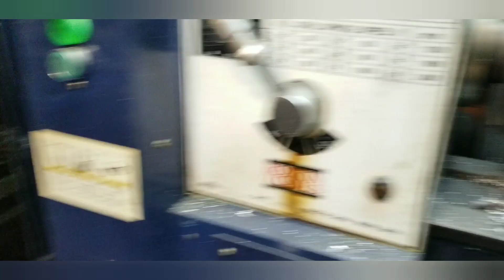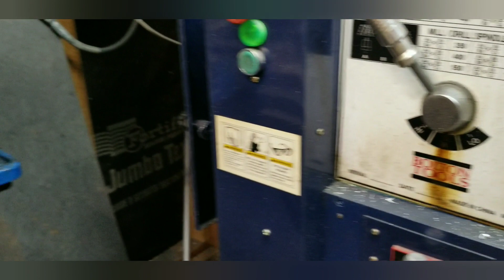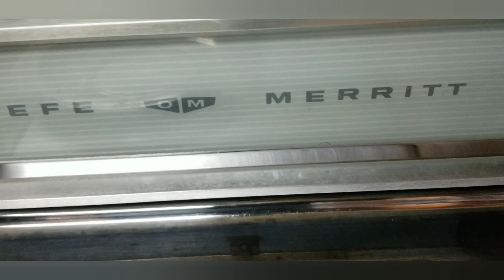Repairing a 60s Stove Burner